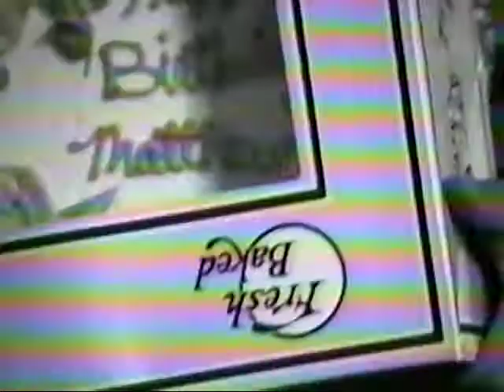10/01/1991 - Amanda & Matthew